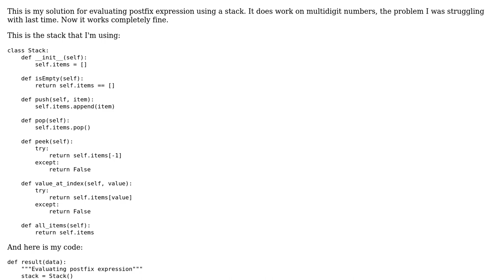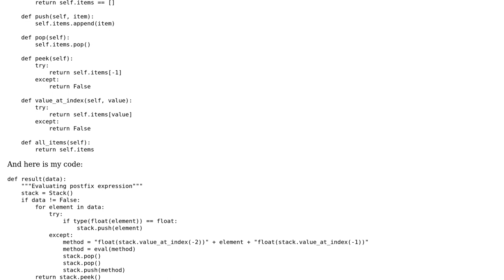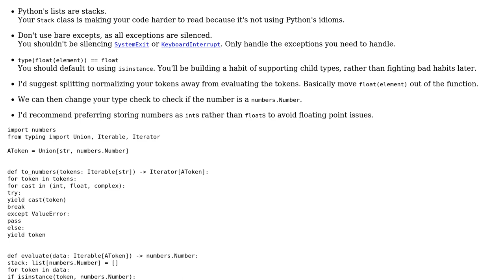Code Review: Evaluating postfix expression on multidigit numbers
With thanks & praise to God, and with thanks to the many people who have made this project possible! You are responsible for your own actions.